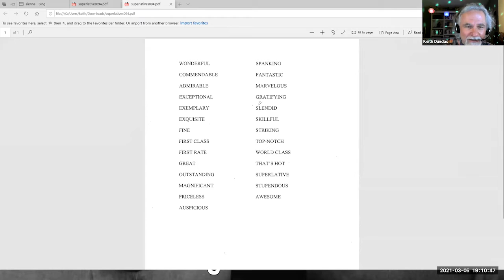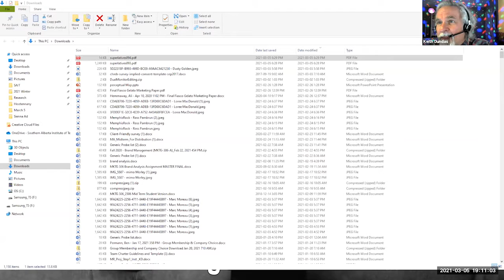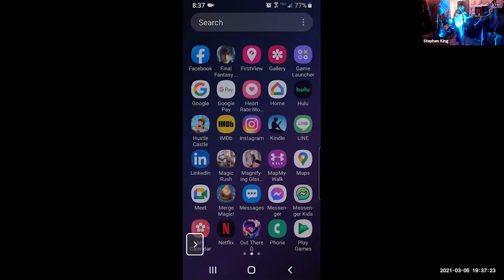Keith's Hootenanny March 5, 2021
Featuring Dusty Golden, Charles West and Stephen King